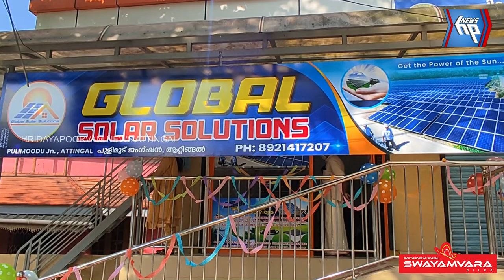'ഗ്ലോബൽ സോളാർ സൊല്യൂഷൻസ്' ആലംകോട് പ്രവർത്തനം ആരംഭിച്ചു